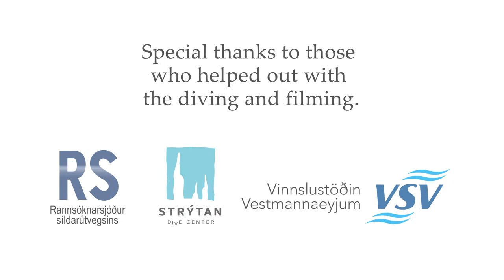Takling Problems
The Undersea World around Iceland

Production: Húni Húnfjörð
Filming: Erlendur Bogason
English Commentary: Michael Clarke
Script: Pétur Halldórsson
Script: Heiðar Þór Valtýsson